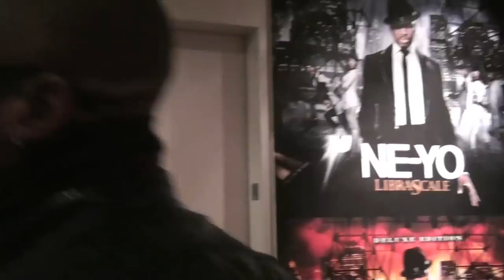Is Lazee signing a deal with Def Jam?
Is rapper Lazee signing with Def Jam Recordings? Here's a clip from his meeting in New York with Akon's brother Bu Thiam.